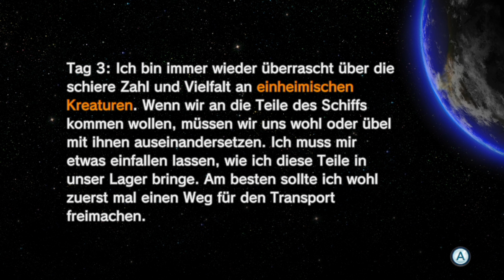Pikmin 3 Deluxe #28 Land, Wasser, Luft Olimars neue Abenteuer Tag 3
Bonus Abenteuer, Olimars neue Abenteuer Tag 3 Land, Wasser, Luft in Pikmin 3 Deluxe Let's Play in Deutsch auf der Nintendo Switch im Koop 2 Player mit meiner Tochter.

Spielbeschreibung:
Du führst eine Gruppe von gewitzten winzigen Wesen an und erkundest mit ihnen in einer aufregenden Mischung aus Action und Strategie einen mysteriösen Planeten. Suche wertvolle Gegenstände, überwinde Hindernisse beweise dich im Kampf gegen mächtige Kreaturen.

Auf dem Planeten Koppai geht die Nahrung zur Neige, und so machen sich die Entdecker Alph, Brittany und Charlie auf die Reise zu einem unbekannten Planeten namens PNF-404, um nach Früchten und Samen zu suchen.
Doch dann kommt alles anders als geplant – unsere Helden stürzen unerwartet ab und ihr Schiff wird zerstört.
Nun bleibt den tapferen Abenteurern nichts anderes übrig, als mit vereinten Kräften Nahrung zu sammeln und ihr Schiff zu reparieren. Doch… sie sind nicht allein!
Mit der Hilfe von winzigen, pflanzenähnlichen Kreaturen namens Pikmin können Alph, Brittany und Charlie die neue Welt erkunden und es mit den gefährlichen wilden Kreaturen aufnehmen, die den Planeten bewohnen!
Werden sie sicher nach Hause zurückkehren können?